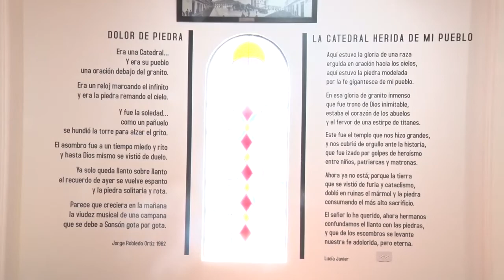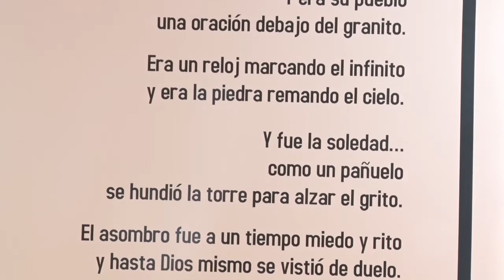La Bocallave | Capítulo 082 Sala de la memoria Catedral de Granito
La sala de la memoria Catedral de Granito, Monseñor José Saúl Grisales G. del Museo de Arte Religioso, abrió sus puertas al público. Nuestro personaje Baldomero se dejó encantar de este sublime espacio.